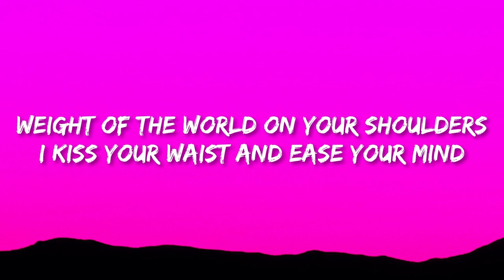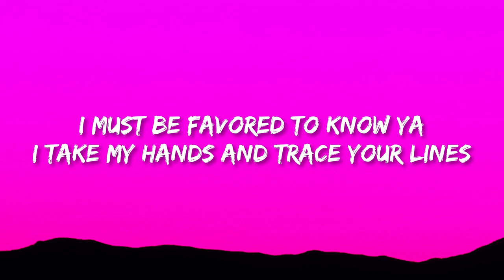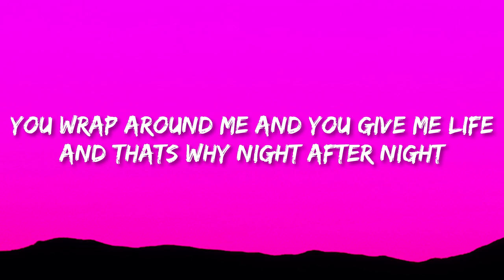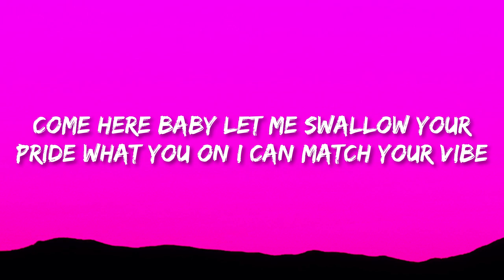Jung Kook - Seven (Lyrics) ft. Latto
Jung Kook - Seven ft. Latto

It's the way that you can ride
It's the way that you can ride (Oh-oh-oh-oh)
I'll be fuckin' you right

You know night aftеr night

You lovе when I jump right in

I'll be fuckin' you right, seven days a week
Seven days a week
(Big Latto)

What you waitin' for? Better come and hit ya goals
Goin' to the sun-up, we ain't gettin' no sleep
What you on? I can match your vibe (Vibe)
Hit me up and I'ma Cha-cha Slide (Skrt)
Fuck it, let's sleep in, yes
(Seven days a week, ooh)

Seven days a week (Oh)

Ill be fuckin you right
Seven Lyrics